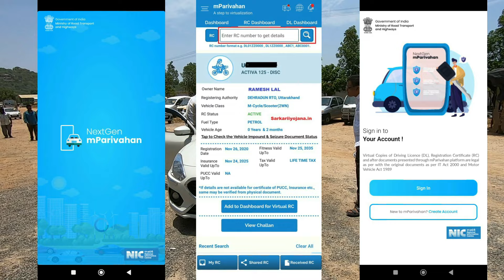Mahindra XUV500, Tata Harrier, Innova, Hyundai Creta, Maruti S-Cross, shift, Honda city, Ertiga, i10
speed wheels
latest cars